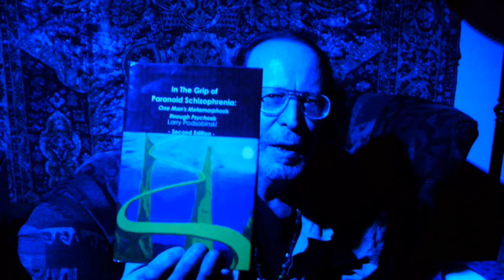In The Grip of Paranoid Schizophrenia 3rd edition update 2016 05 14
This is a me talking about the differences between my second edition and the new being worked on third edition book of mine: In The Grip of Paranoid Schizophrenia, the title is being edited by Erin Donnelly right now and these are ways I talk about how the book has changed. Hopefully to be done this year! (different camera no more A/V out of sync, hooray!).